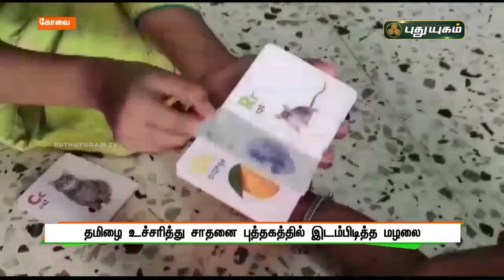தமிழை உச்சரித்து சாதனை புத்தகத்தில் இடம் பிடித்த மழலை | கோவை | செய்தித் துளிகள் | PuthuyugamTV